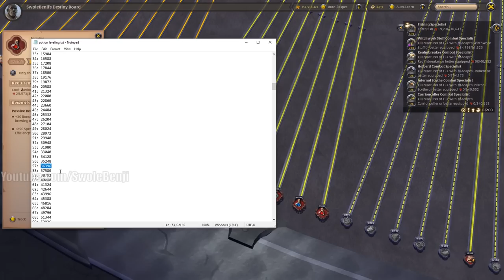The One Weird Trick to Maxing Fishing and Alchemy in Albion Online (Albion Online Players Hate Him!)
Are you tired of grinding for hours to max out your fishing and alchemy skills in Albion Online? Well, look no further! In this video, I'm going to reveal the one weird trick that will have you maxing out your fishing and alchemy skills in no time. This trick is so effective that Albion Online players hate me for it! This was all recorded on the same day. I show off every way to go about maxing alchemy the fast or the economic way so that all players can choose the method that's right for them. If you want to see how players max out trade and gathering skills, this is it!

Title: The One Weird Trick to Maxing Fishing and Alchemy in Albion Online (Albion Online Players Hate Him!)